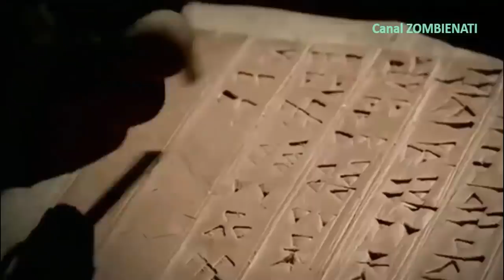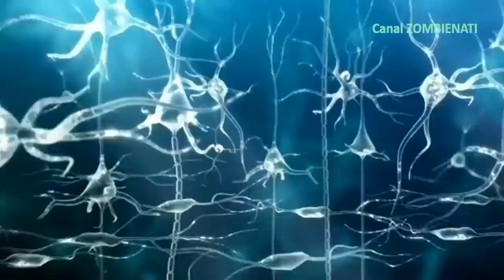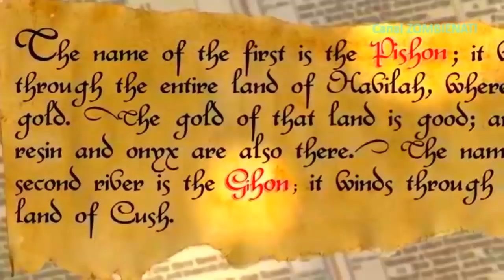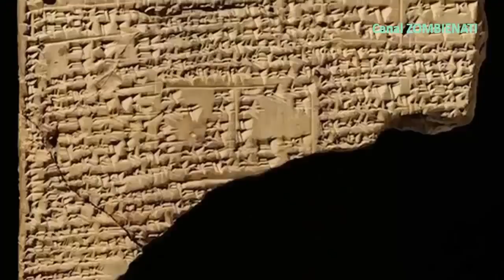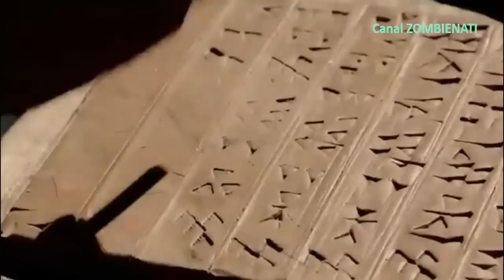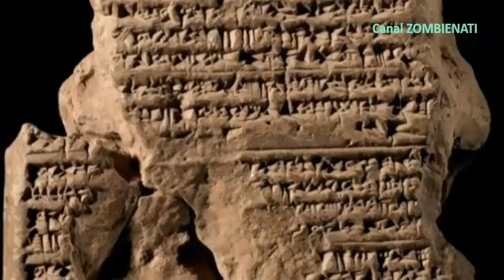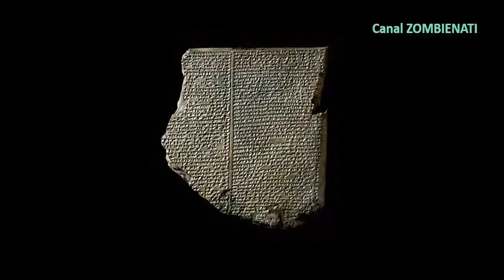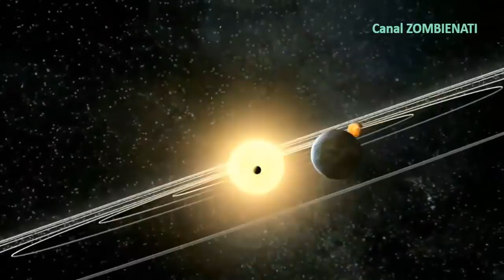A Verdadeira História Sobre Deus Extraterrstre e os Anunnaki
00:32 Deus é extraterrestre.
A verdadeira história sobre Deus é extraterrestre e os Anunnaki é uma antiga raça de seres extraterrestres que dizem ter descido do céu para ensinar a humanidade sobre os mistérios da vida, morte e além. Acreditava-se que os Anunnaki eram um poderoso grupo de deuses que possuíam conhecimentos e habilidades extraordinárias muito além do que era conhecido pelos humanos naquela época. Sua influência sobre a humanidade ainda é conhecida até hoje, pois eles impactaram muitos aspectos, incluindo religião, ciência, tecnologia, medicina e muito mais! Esta história nos dá uma visão de como nosso mundo veio a ser como o conhecemos hoje e tornando-se uma parte incrivelmente importante da história humana que vale a pena explorar mais!